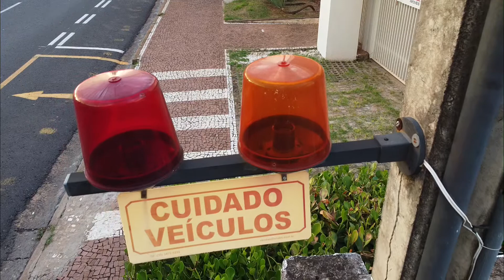Vôo no terreno Redentora